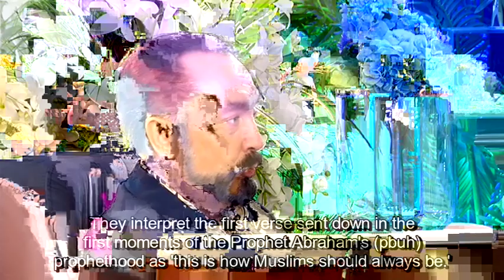Those with sickness in their hearts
ADNAN OKTAR: When people neglect God, God takes away His divine light from their faces. He turns them into animals, basically hampering their mental faculties. This is the reason such people behave abnormally. For example, they tend to be anarchists, terrorists, aggressive, and dissentious. One can come across such absurd inauspicious people who on the street, hypocrites being one such example.

Complacence is the first step that leads Muslims down the path of hypocrisy. Being complacent in prayer, in hygiene, in remembering God, in being vigilant, in preaching and spreading Islam, in showing nice behavior, in being attentive. As a result, God turns them into empty sacks of meat, vile creatures, in other words, huge, reeking beasts. Their heinousness increases in parallel with the degree of their sins. In proportion to the level of their sins, God deteriorates their health, their appearance, their mental faculties, along with all other aspects, but He does so gradually. There is a higher level in hypocrites. There are hypocrites as well as qualified hypocrites. But there is also a transition level to hypocrisy, that is, having a sickness in one's heart. They are quite similar to hypocrites, albeit the sickness that plagues their minds. These people are in a constant quandary. They cannot decide between being a hypocrite or being a Muslim. God says in the verse of the Qur'an; "They belong neither to you nor them." "They vacillate between the two..." They cannot seem to make a decision. They can neither decide on Islam nor on disbelief. However, this vacillation usually ends in separation. Because, such vacillations almost always lead to a point of no return. In a way, it is some sort of coma, a coma that eventually results in death. They rarely recover from this coma and turn to life; most of them end up dead. When the hypocritical coma sets in, such individuals receive full assistance from satan and other evil people. Those with hypocritical natures, with sickness in their heart help other people with similar conditions. For reasons only known to God, they can easily find each other. For example, those with sickness in their hearts find other such people. This support from the people with sickness in their hearts further worsens the disease in the others. They cast more misgivings and doubts in the others', destroy their self-confidence and weaken their faith in God. Upon closer look, one can see that those with sickness in their hearts are in close concert with each other. They form a separate group of companions. They become close friends and rigorously protect each other. Hypocrites protect and watch over one another, but there is a point that slips the notice of Muslims. Muslims overlook the companionship among those with sickness in their hearts. They do not consider them a threat, which is one of the most dangerous oversights. Those with sickness in their hearts give birth to new hypocrites. In time, they give birth to villains and this is a successive process. At first, another hypocrite is born, and then another, and another one after that. They quickly give their true natures away through the way they look and speak. Exhaustion is a common characteristic among them. They suffer from exhaustion that is not caused by any organic disorders. For example, they do not want to perform prayers, fast, praise God, or participate in the meetings held by Muslims. They avoid distributing or receiving books on matters of faith. These are the initial signs of their hypocrisy. They start displaying anti-social behavior and retire into their shells. They usually wear sullen expressions. In the verse of the Qur'an, God says; “He frowned and glowered." They begin to show these signs. Their vile personality reflects on their faces, giving them a repulsive expression. Tendency to cry is the foremost disease among the signs of hypocrisy. Such individuals tend to sink into depression, isola...